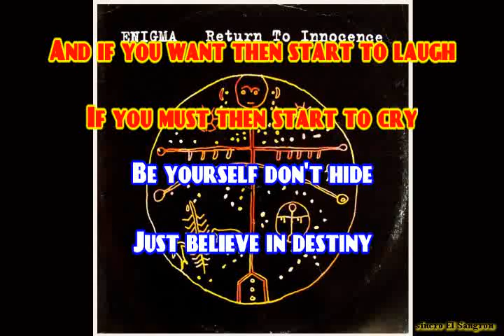KARAOKE ENIGMA - RETURN TO INNOCENCE (with chorus)